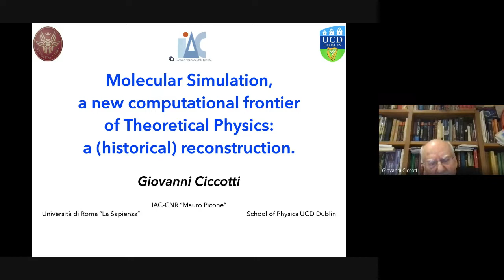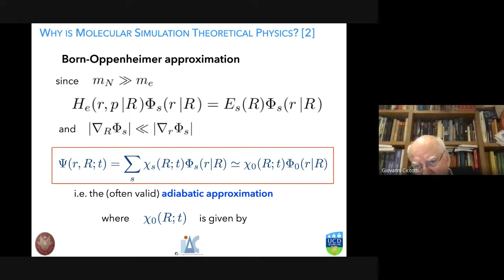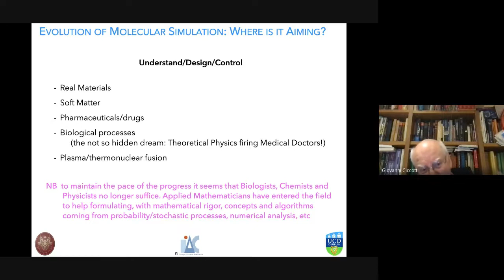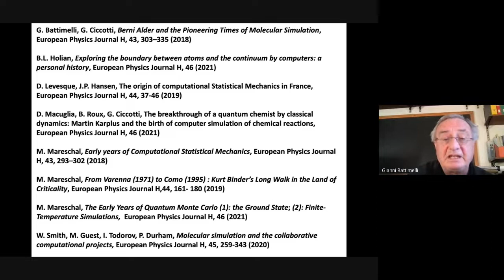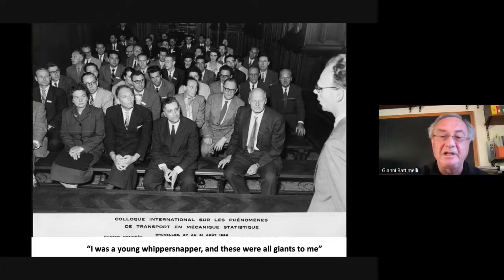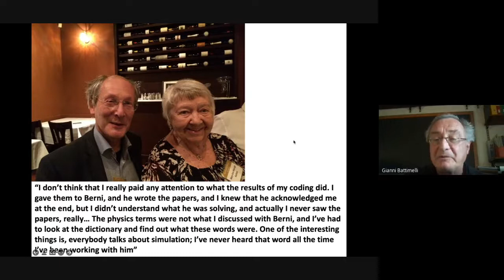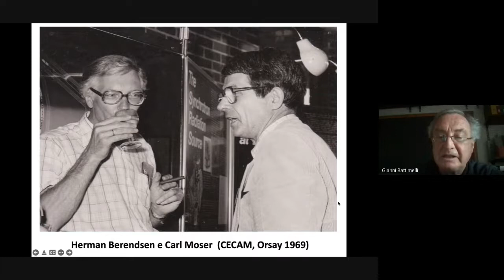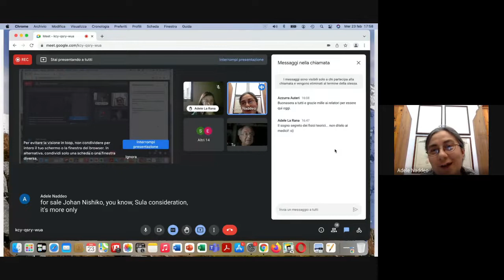G. Ciccotti & G. Battimelli - Simulazione molecolare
Seminario SISFA
23 febbraio 2022

Giovanni Ciccotti, Gianni Battimelli
Simulazione molecolare, una nuova frontiera computazionale della fisica teorica: una ricostruzione storica

Riassunto
La potenza computazionale dei moderni computer si è sviluppata molto rapidamente, crescendo di diciotto ordini di grandezza in poco più di 70 anni e rendendo possibile la rivoluzione tecnologica che caratterizza il nostro tempo. Tuttavia, ancora poco noti sono i profondi cambiamenti che tali sviluppi hanno comportato nell'ambito dei fondamenti della Fisica Teorica, con particolare riguardo al settore che studia i sistemi composti da un gran numero di molecole - la Meccanica Statistica e la Simulazione Molecolare. In questo seminario verrà presentato il nuovo approccio basato sulla simulazione molecolare, il suo significato epistemologico, e si fornirà una ricostruzione storica dei cambiamenti da esso indotti nella fisica teorica.